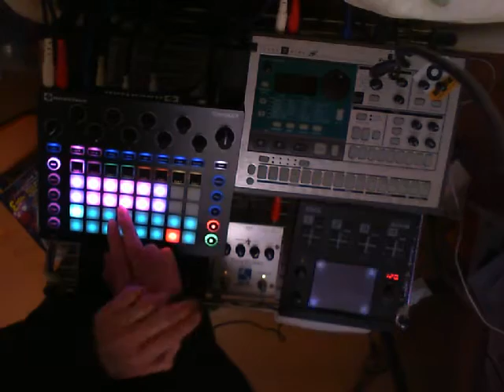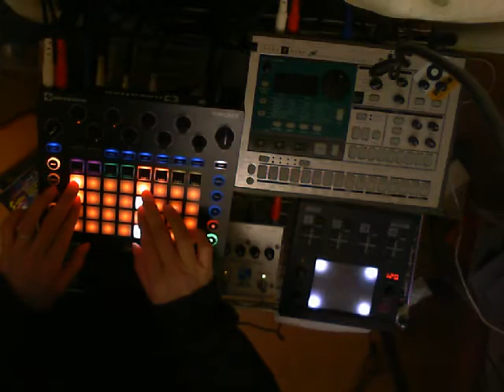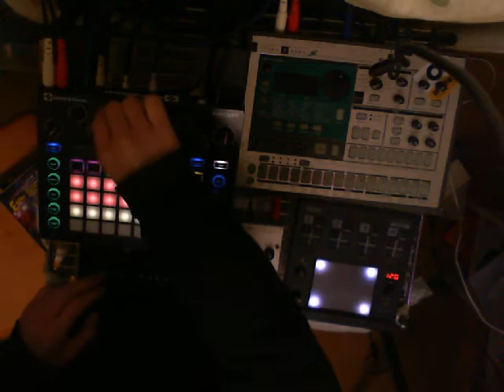10 minutes beat makeing (at novation circuit)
Novation circuitでのbeat makeing

1sessionで展開が作れるのが強み。パート数が少ないのが残念だけど、ドラム４音、シンセ２音は十分楽しい。マクロの記録（motion seq）の記録/削除が簡単。ノート一音毎のエディットが簡単なのも面白い。

シンセの判りにくさがつらい。